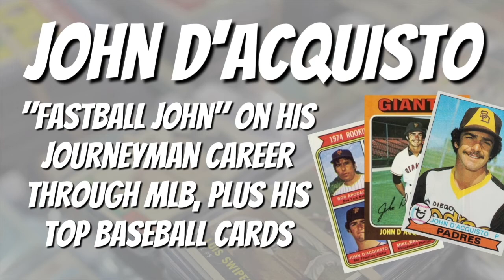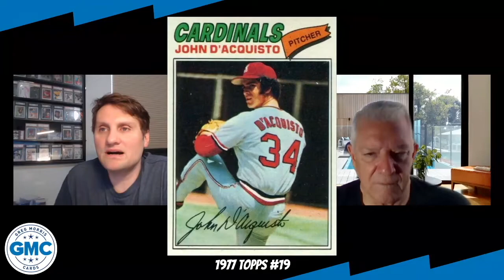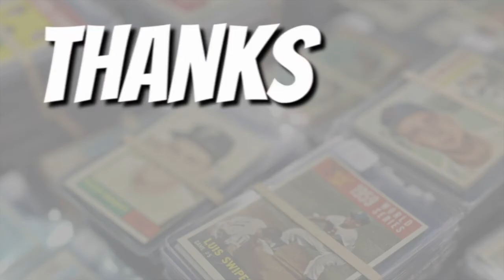"Fastball" John D'Acquisto on his journeyman MLB career | GMC Talks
John D'Acquisto played 10 seasons in the majors, mostly with the Giants and Padres. He became known as "Fastball John" due to his 100 mph plus fastball, which he used to rack up strikeouts in the 1970s. He was named NL Rookie Pitcher of the Year in 1974, before going in to an important role in the bullpen for several teams.

GMC talked with John about his MLB career and some of his top baseball cards, including his 1974 Topps rookie, his 1975, 1976, and 1977 Topps, and also his 1983 Fleer, what ended up being his final card during his playing career.

You can find John's book "Fastball John"

Audio: "That Corner in Harlem" by Sam Barsh (via SoundStripe)
NPIM6PHZWZSCA1UF